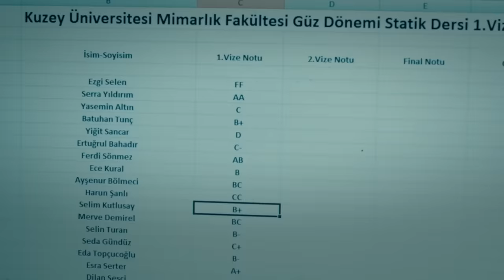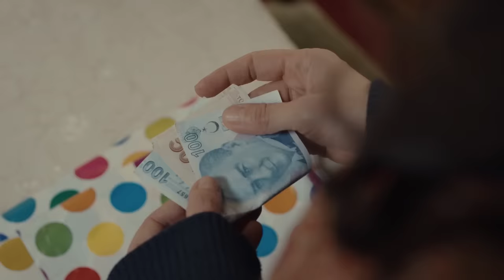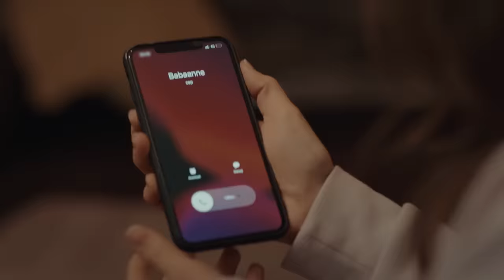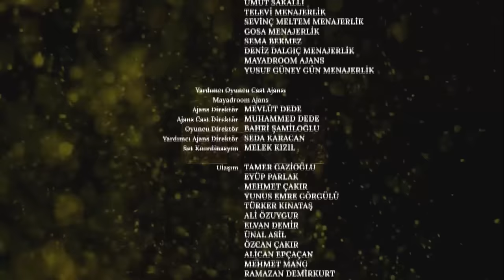Sol Yanım | My Left Side Short Episode 27 (English Subtitles)